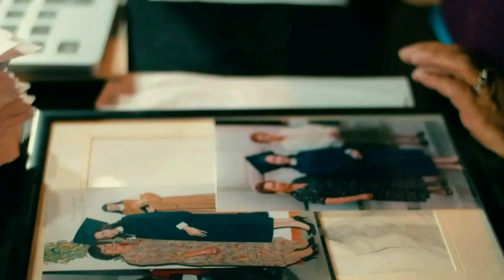Oscar Belinetz y Manuel Moreno Club Xelaju MC CLA2020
COSAMI te trae voces de Los Superchivos
ultima semana previo al inicio del torneo
Comunicaciones - Xelaju MC
Jornada 1  Claususra 2020